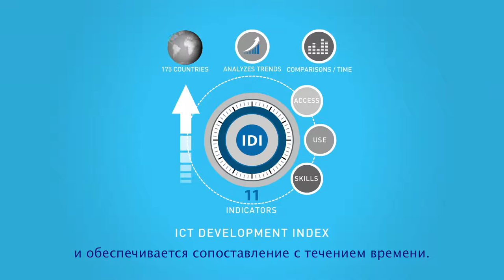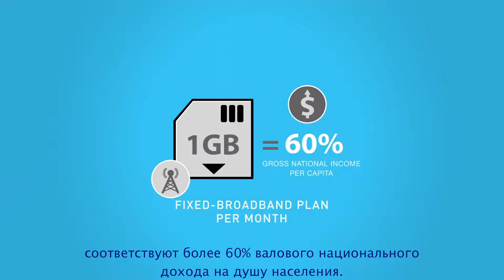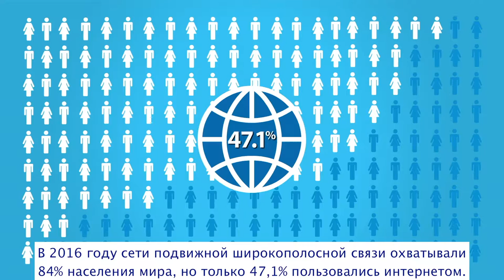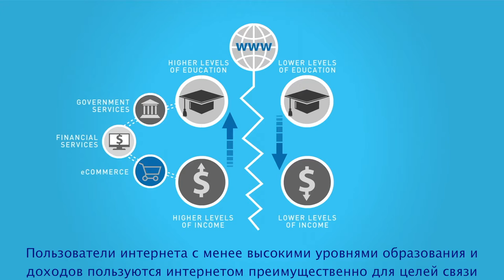MIS REPORT 2016 Video (Russian)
Language: English
Subtitles: Russian